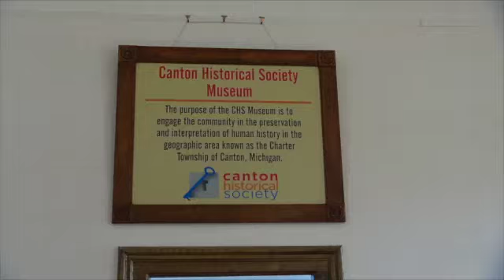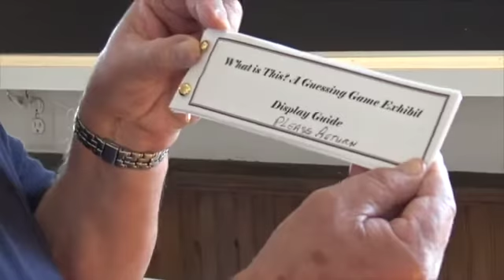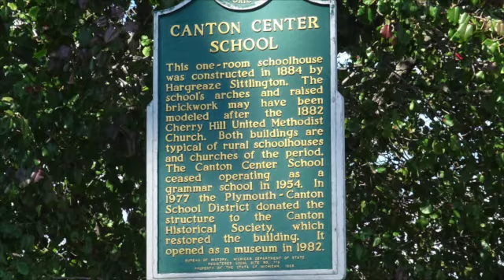Canton Historical Museum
A very nice place to stop in and see the yesteryears of Canton Township Mi.